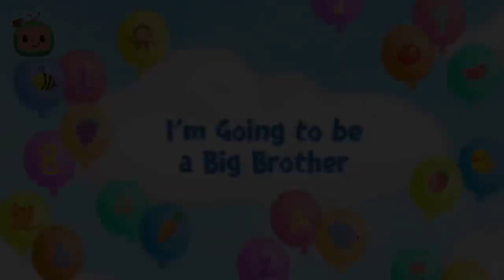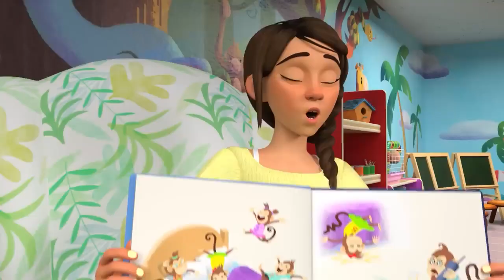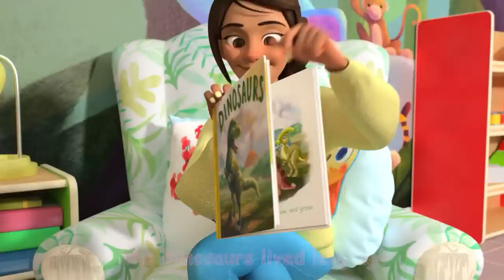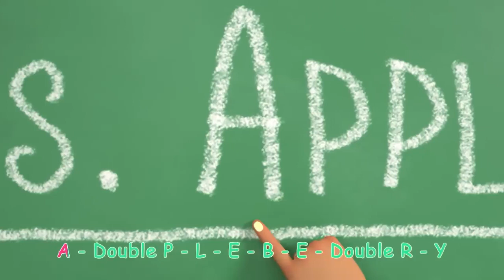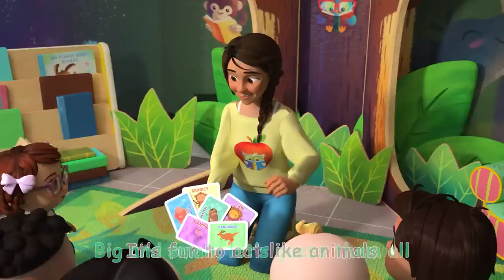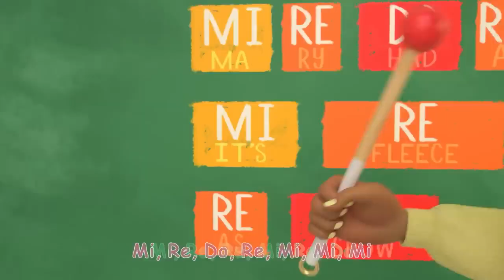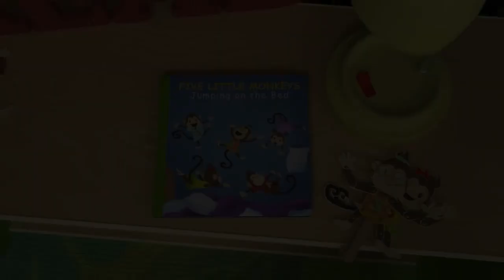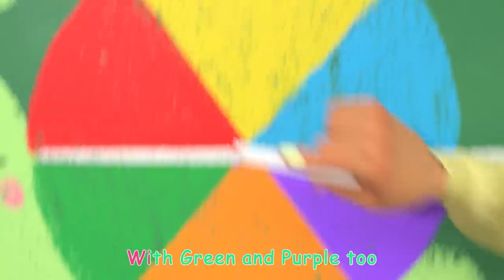Shopping Cart Song 2 The Bike Race CoComelon Cody's Playtime Songs for Kids & Nursery Rhymes